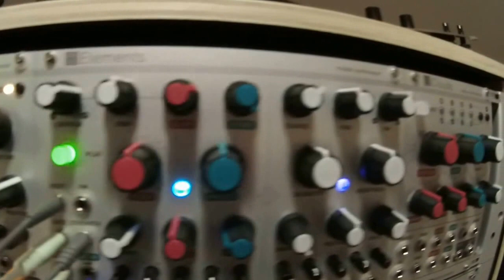Make Mutable Session 29/11/16 first take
A little fun with my new eurorack rig with Mutable Instruments Rings and Elements as sound sources sequenced by René (quantised CV), drums from 2x Peaks sequenced by Grids, everything processed by Echophon and Erbe-Verb. Clocks coming from Tempi.